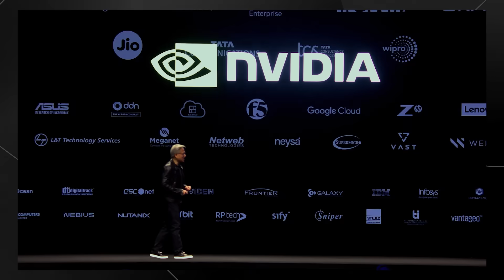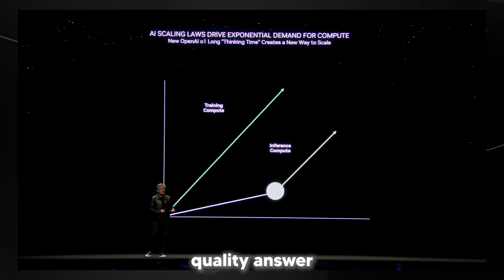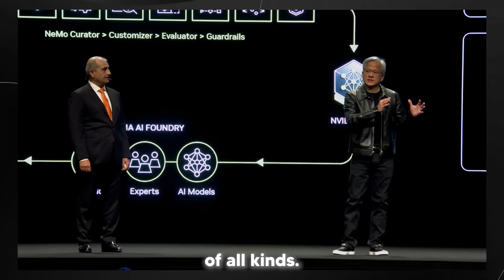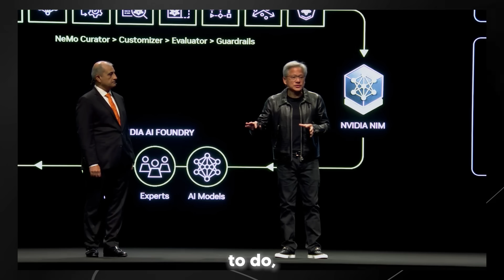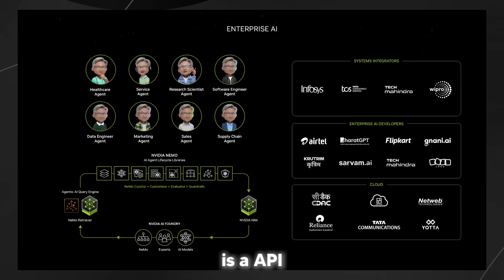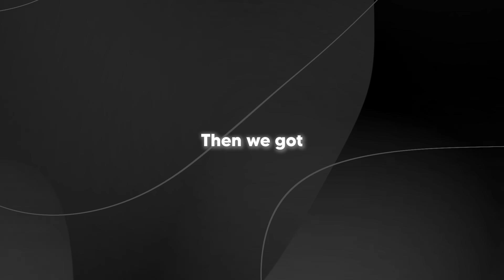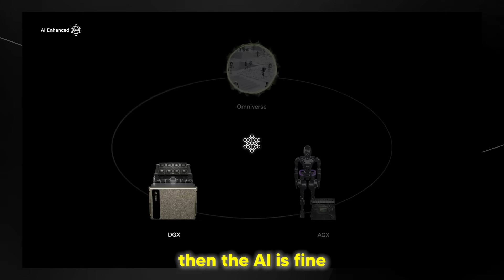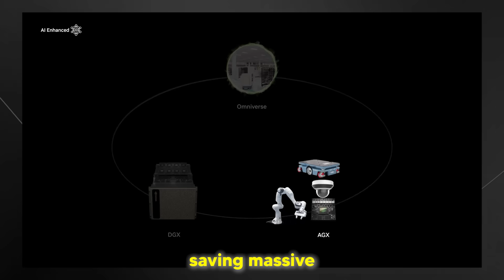Nvidia Finally Reveals The Future Of AI In 2025...